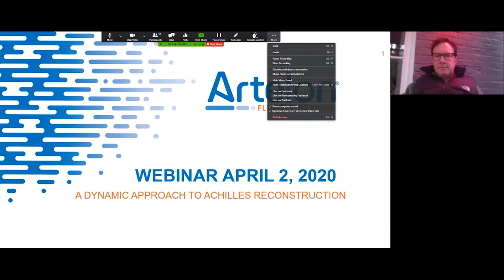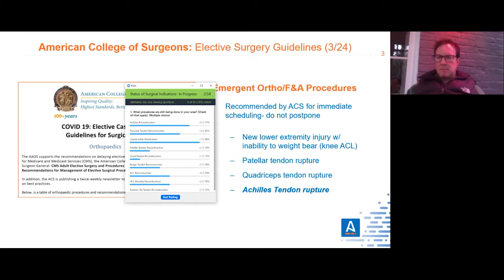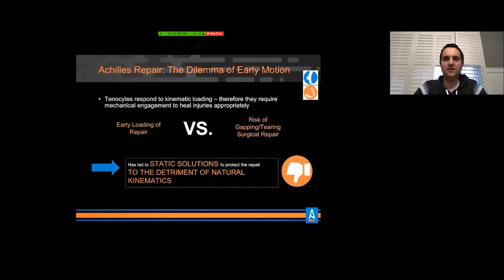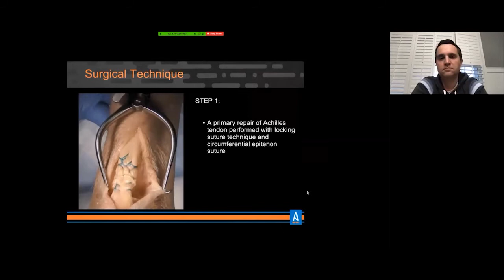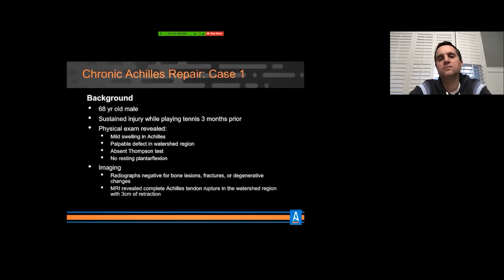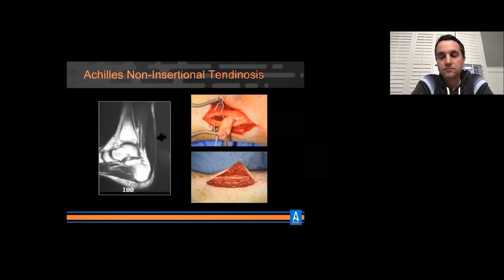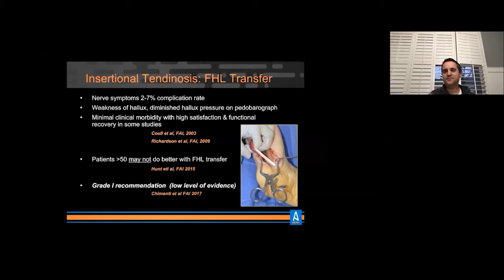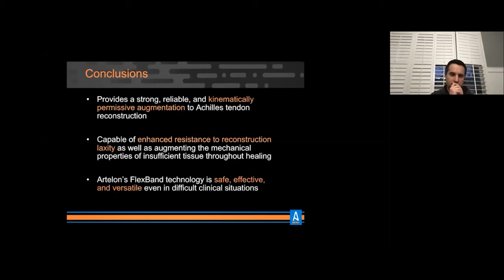Steven Neufeld, MD and Daniel Cuttica, DO Achilles Webinar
Dr. Steven Neufeld and Dr. Dan Cuttica share their experiences utilizing Artelon FlexBand Technology in the reconstruction of Achilles ruptures.